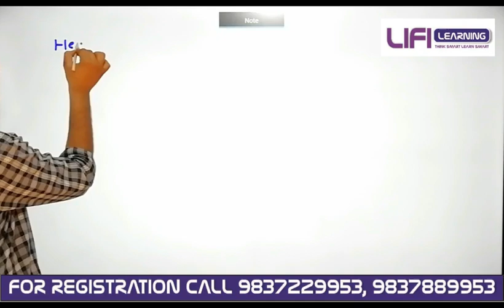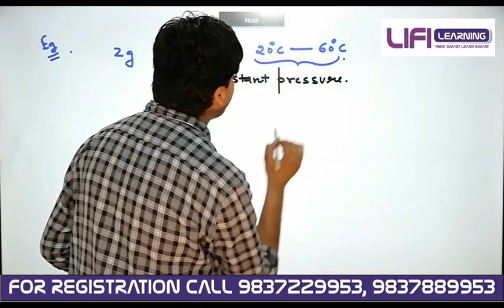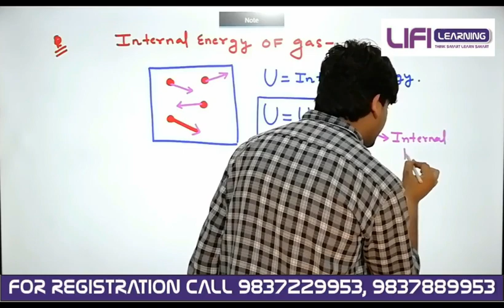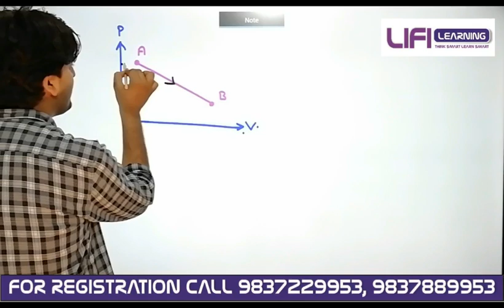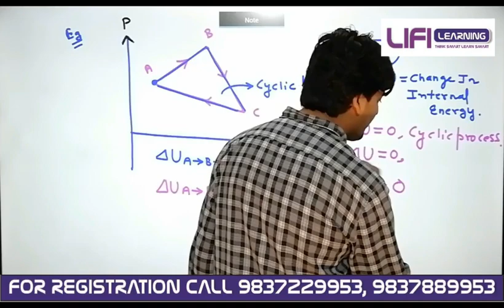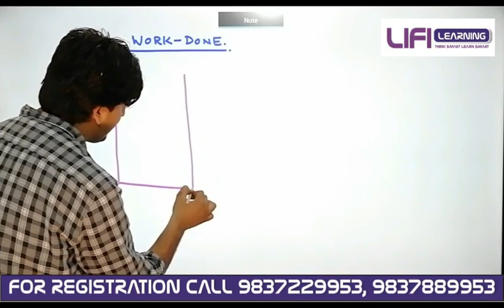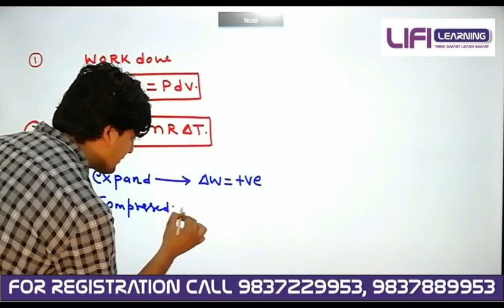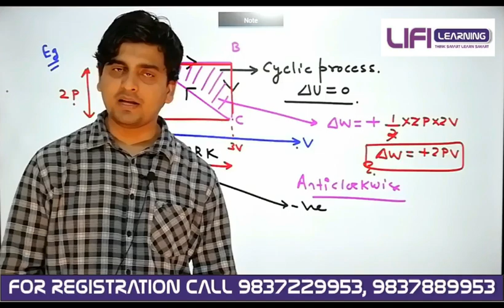CRASH COURSE NEET UG/JEE MAIN CRASH COURSE 2020 PHYSICS LECTURE - 9 (1/APRIL/2020)